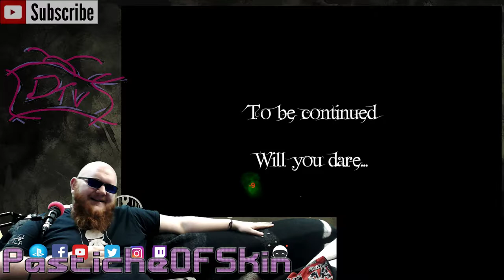ColdOpen - Heroes of the monkey Tavern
HeroesOFTheMonkeyTavern from @GreenManGaming Classic 3d Maze RPG a throwback so hard it hurt my shoulder which isn't a bad thing but if you've never played a game of this type before its worth looking into the history.